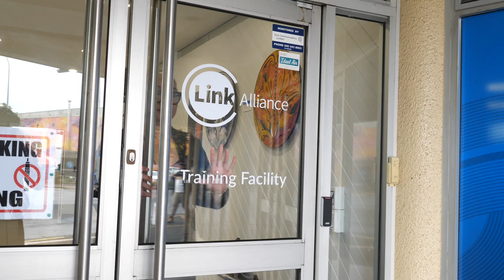Pauline Fonoifua - Wellbeing Student Testimonial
Link Alliance Induction and Training Coordinator, Pauline Fonoifua, shares how the Wellbeing programme has helped her in both her personal and professional life.